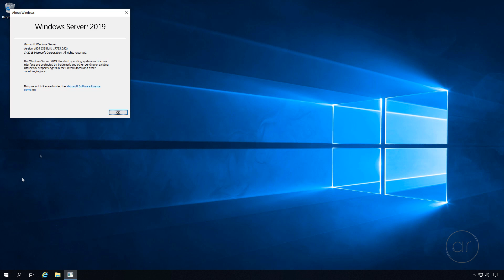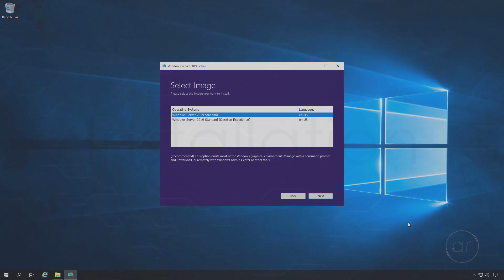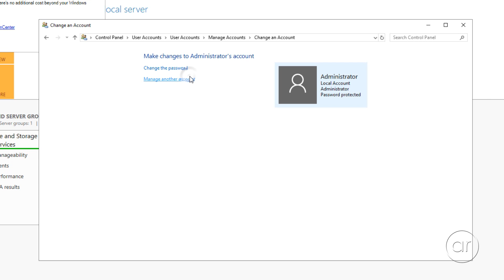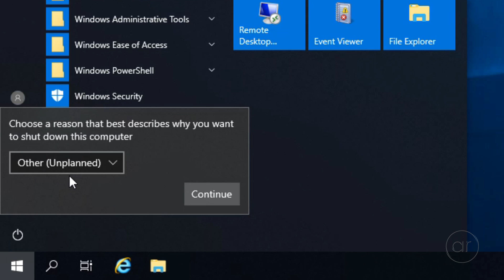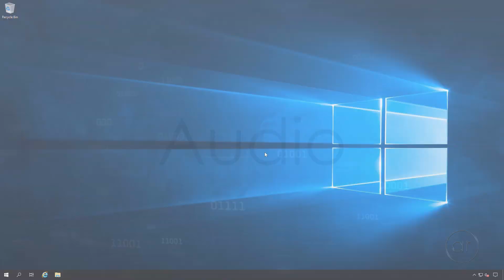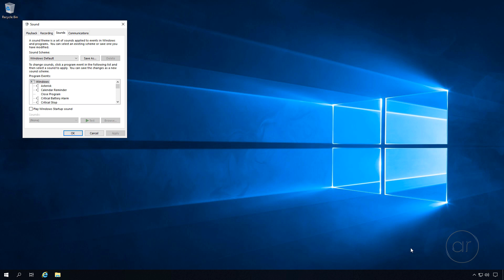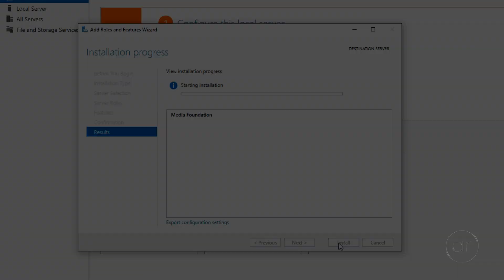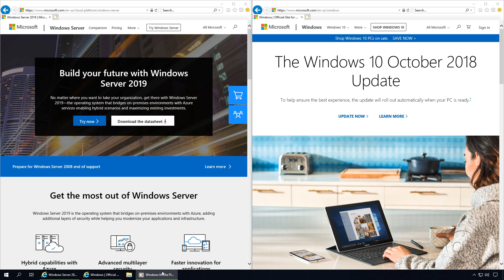How to Use Windows Server 2019 Desktop Experience to Enhance its GUI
In this video, I show you how to configure Windows Server Standard 2019 so that it looks and behaves more like a Windows 10 workstation. To make it a desktop OS that you use everyday, we'll loosen some of the security restrictions and make the user interface more attractive. Most similar to Windows 10 Build 1809, Windows Server 2019 is much more security-oriented so we'll make changes to the password, shutdown, logging and Internet Explorer options. And since it's graphically plain, we'll make changes to its appearance and install Media Foundations.

If you have any suggestions for a second (and third and fourth?) video on the same subject (making Windows Server 2019 Standard look and behave more like Windows 10), please let me know in the comments below.

Items in this video:
Microsoft Windows Server Standard 2019

My Gear:
My Nikon Camera
My Nikon Lens